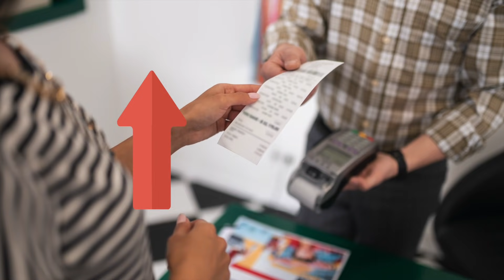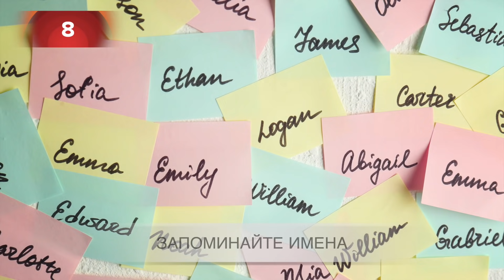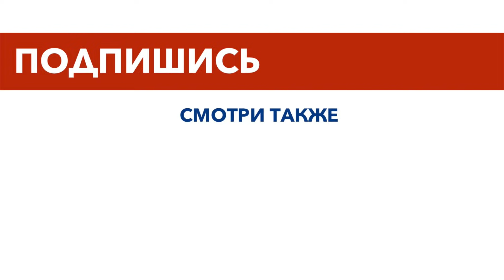Эти Психологические Трюки помогут манипулировать кем угодно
Для того, чтобы с помощью психологии манипулировать другими людьми  - не нужно быть экспертом. Каждый из вас за 10 минут сможет освоить несколько уловок. Используя их, вы сможете успешно манипулировать другими людьми и добиваться желаемого. Так что смотрите видео до конца и поделитесь в комментариях - какой из трюков понравился вам больше всего.

Каждую неделю на MOGOL TV новые видео с захватывающими историями и фактами. Становись умнее вместе с нами.